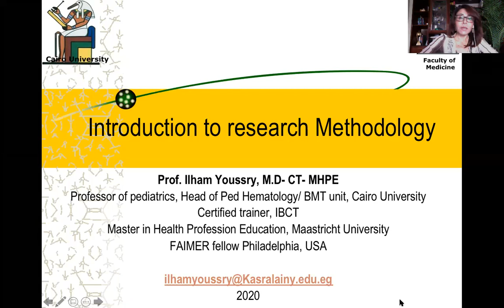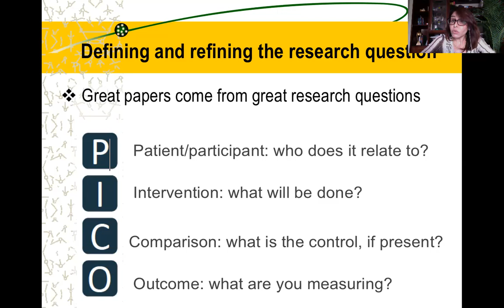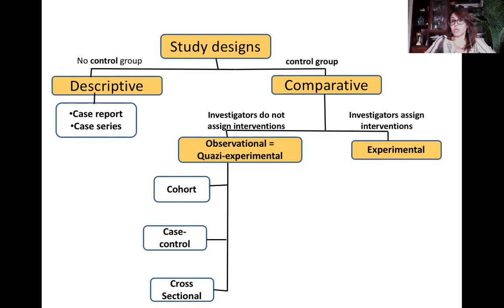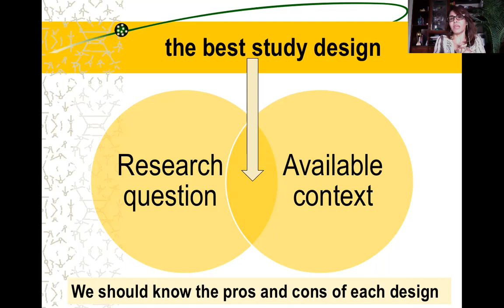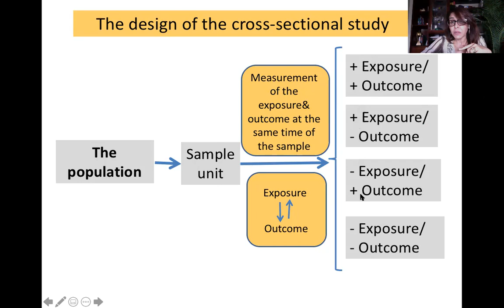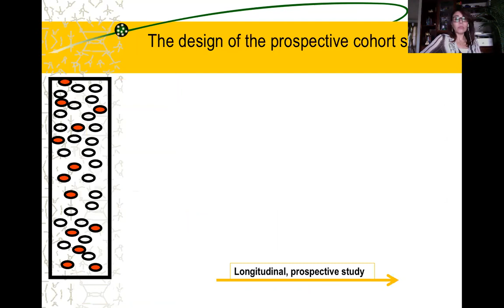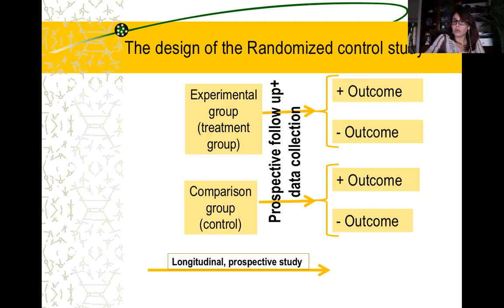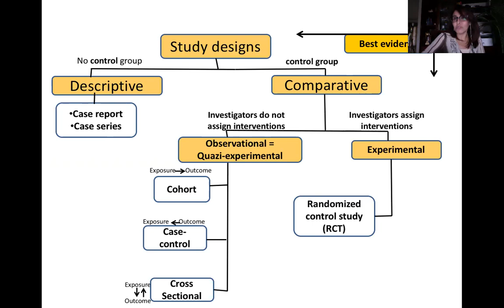Insights in Research Design